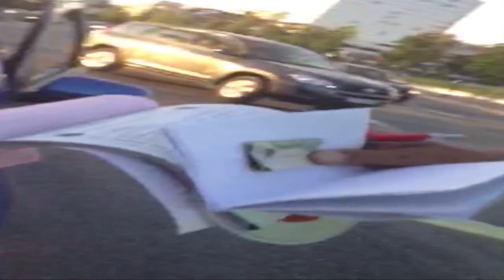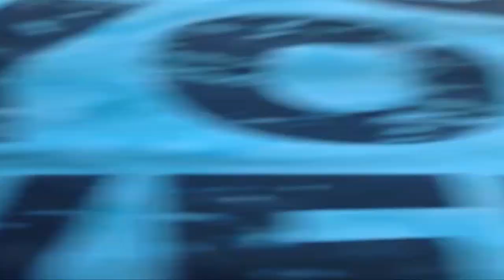Tentoi te korruptonte policin, arrestohet - Shiko videon